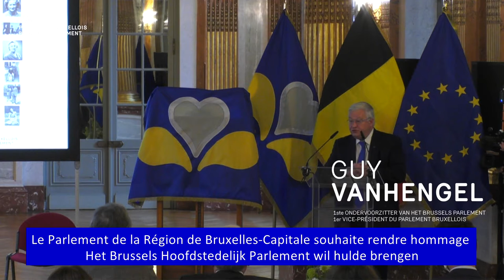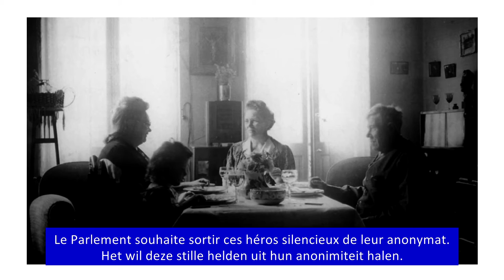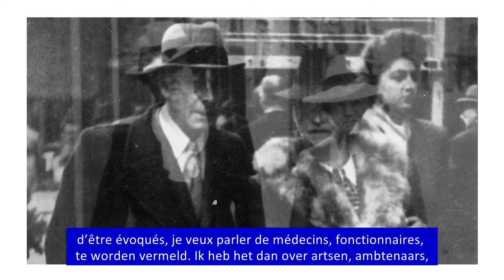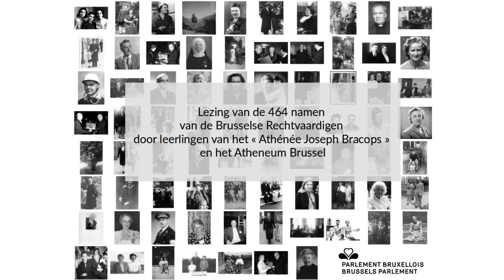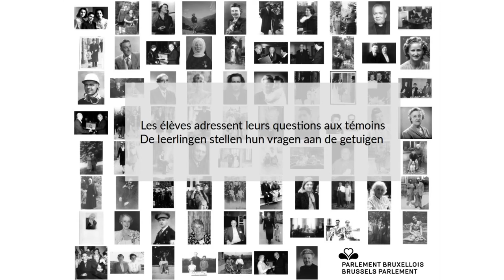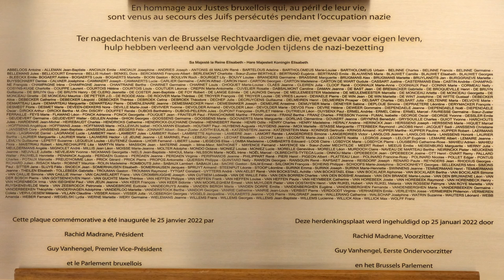[VIDEO] Cérémonie d'hommage aux Justes bruxellois - Eerbetoon aan de Brusselse Rechtvaardigen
Vidéo de la cérémonie d'hommage aux Justes bruxellois - Video van de ceremonie ter ere van de Brusselse Rechtvaardigen

Le Parlement bruxellois rend hommage aux 464 Bruxellois reconnus comme « Justes parmi les Nations »
Het Brussels Parlement brengt hulde aan de 464 Brusselaars die erkend zijn als “Rechtvaardigen onder de Volkeren”